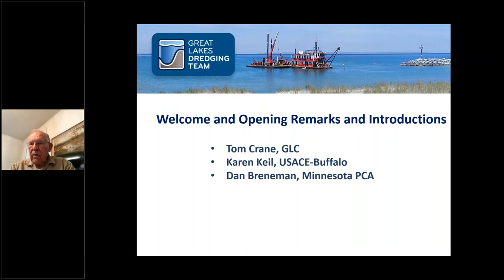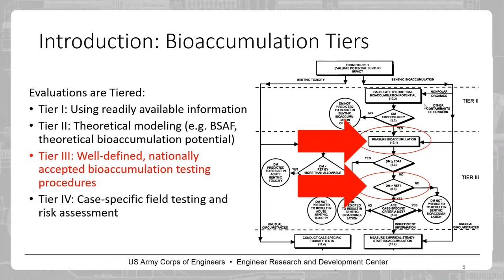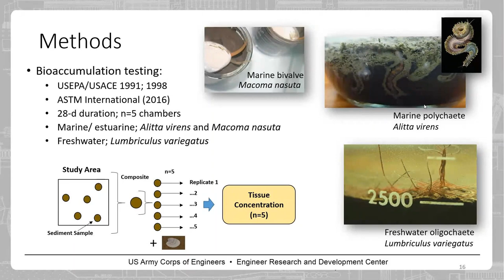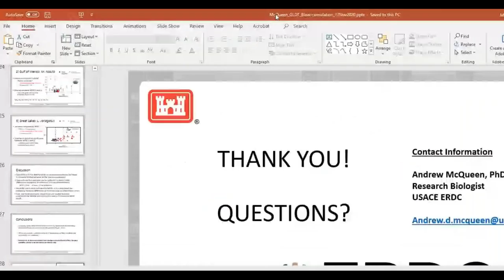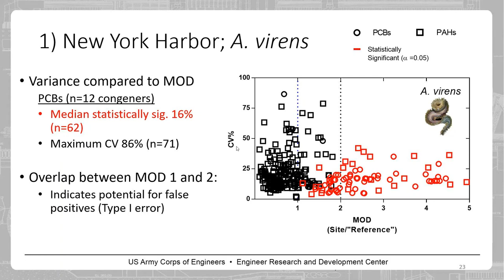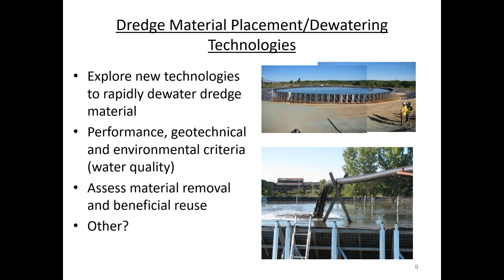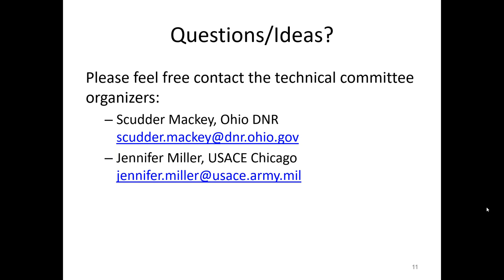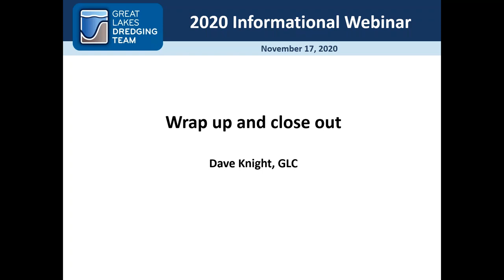Great Lakes Dredging Team Informational Webinar November 2020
On November 17, 2020 the Great Lakes Dredging Team held an informational webinar  featuring the presentation "Evaluation of Dredged Sediment for Aquatic Placement: Interpreting Contaminant Bioaccumulation" by Andrew McQueen, Ph.D. of the U.S. Army Corps of Engineers Engineer Research and Development Center.